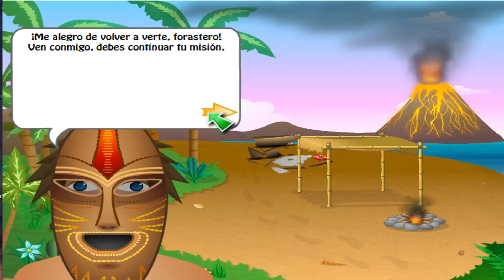SKIP BO Castaway juego pc parte 2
SKIP BO Castaway

¡Explora una isla remota repleta de diversión SKIP-BO™ en SKIP-BO: Castaway Caper™! Después de que su barco llega a la orilla de una isla aparentemente desierta, rápidamente queda claro que la isla no solo está habitada, sino que también alberga un poderoso volcán. Tu presencia despertó y enfureció al volcán y puso en peligro a toda la isla.

Afortunadamente, los isleños son maestros en el gran juego de SKIP-BO™ y están dispuestos a enseñarte su juego favorito. Solo tú puedes jugar a SKIP-BO™ con los amigables habitantes de la isla, calmar el volcán activo y restaurar la paz tranquila de este paraíso tropical. Con cuatro modos de juego únicos, minijuegos desafiantes y diversión sin fin para toda la familia SKIP-BO™, SKIP-BO: Castaway Caper™ es una aventura original que presenta uno de los juegos de cartas favoritos del mundo.

Cuatro fantásticos modos de juego
Juega en 10 ubicaciones insulares únicas
Fantásticos gráficos a pantalla completa
Diversión sin fin con SKIP-BO™

Software
Componente Mínimo Recomendado
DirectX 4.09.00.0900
Sistema operativo ventanas 2000

Hardware
Componente Mínimo Recomendado
Velocidad del procesador 800 800
Memoria 256 256
Memoria de la tarjeta de video dieciséis dieciséis